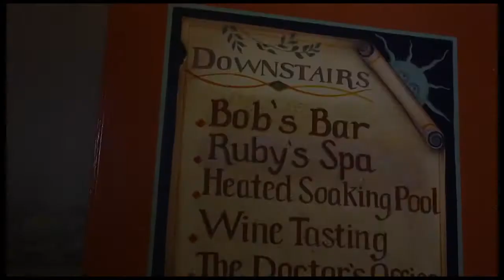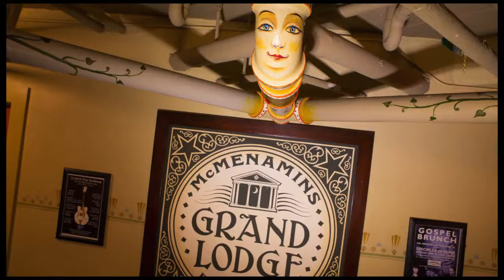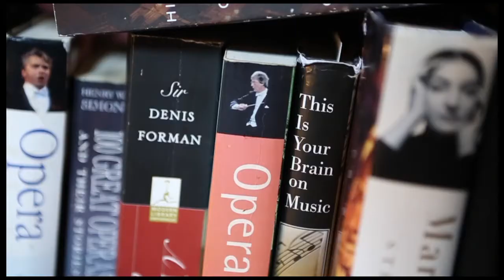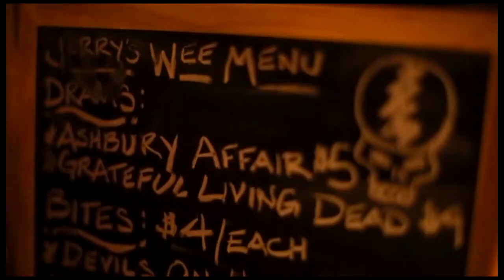McMenamins Small Bars